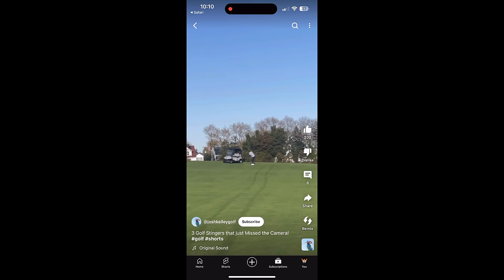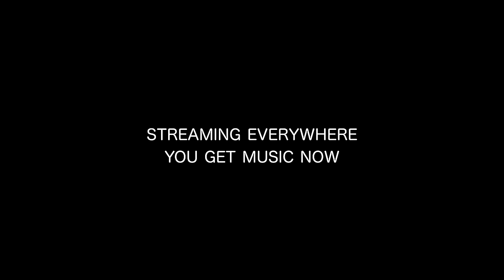So I almost died (face reveal, lol)